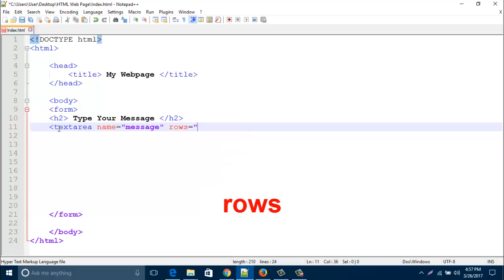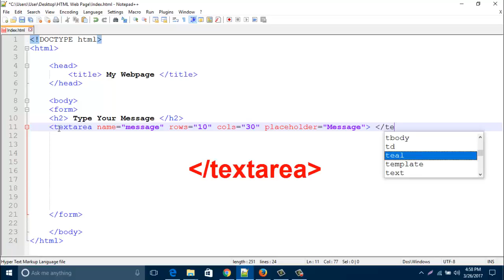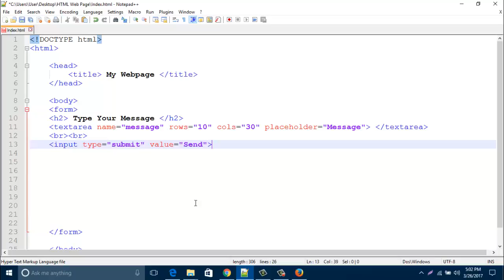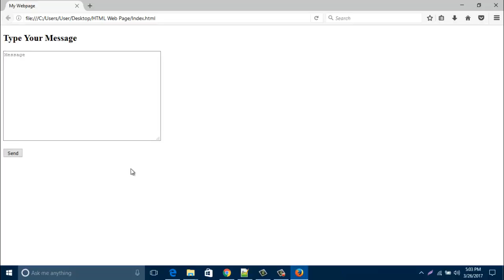HTML Tutorial - HTML Form Element textarea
By this Video tutorial you can learn how to create message box in HTML

html tutorial advanced,
html tutorial for experts,
html editor tutorial,
html tutorial in english,
html layout tutorial,
html list tutorial,
tutorial on html,
html quick tutorial,
responsive html tutorial,
html tutorial step by step